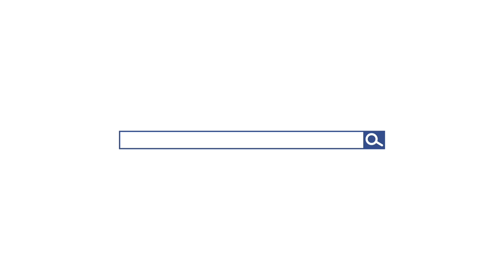Run The Race Performing Arts ft. God's Work Through Mime presents "Still Moving" by William McDowell